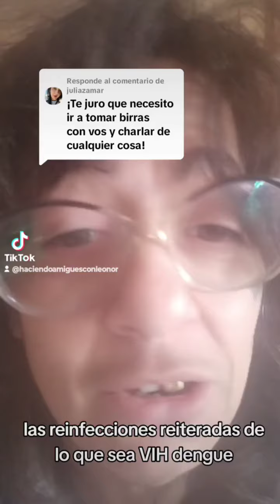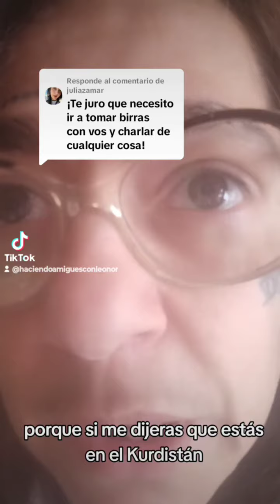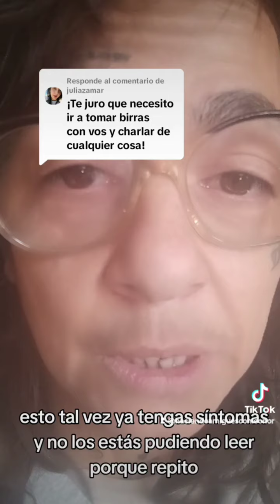patio cervecero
Teoría de la Mala Víctima presenta Cine Club Silvestri, El último duelo de Ridley Scott
6/4 15hs argentina
X zoom en vivo o grabada en diferido
Te pasamos la película

3 clases sobre Magia y Brujeria grabadas x @leonorsilvestriok

🧹El queso y los gusanos. Carlo Ginzburg

🧹El proceso contra las brujas. Walter Benjamín

🧹Una lectura no condescendiente de Sylvia Federici

(Juntas o x separado)
+Info:

Sorteo a beneficio para cubrir gastos de médicos y viáticos

Premios
1 remera de La vida empieza con la enfermedad XL @laspeorescatastrofes Ft. @lao_moy
 1 tote bag @queenluddlibros
1 fanzine
1 servidumbre maquinica
1 dónde mí raza muere
1 enemiga pública
1 país extranjero
1 palabras para no nacer
1 clase grabada
1 clase en vivo
1 magia heterocapitalistica y brujería anti(psi)stema

Sortea 4/4

Gracias x difundir y aportar

"No necesitás pensar como una máquina, estás más cerca de ellas que de esta humanidad. No queremos otra humanidad. No queremos ninguna. Tampoco queremos artistas visibles que representen minorías. Queremos la manía de las ménades y Cibeles en su carro tirado por fieras. Abrazame hasta que vuelva Kali.
Después de hacer esto, si siguió los pasos correctamente, podemos asegurarle que su sobreviviente jamás tendrá credibilidad alguna, porque solo se puede capitalizar a las buenas víctimas (las otras, ya se sabe, no importan). Por ende, toda ese rosario de obsecuentes miembros de su corporación machuna de nuevas masculindades le endilgada a su superviviente todo tipo de esos delitos que ud dice que no cometió porque no pueden cometerse (porque si no hay pene no hay...) y el rumor, el lleva y trae, los dimes y diretes, se encargarán de hacer el resto."